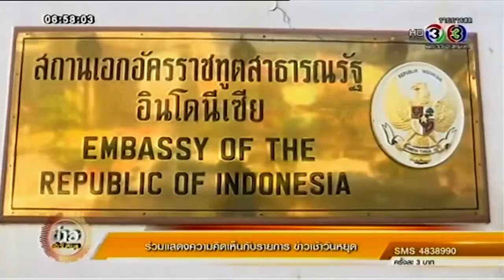ข่าวเช้าวันหยุด ตํารวจท่องเที่ยวพื้นที่นานา สร้างความเชื่อมั่นหลังเหตุระเบิดอินโดฯ (16ม.ค.59)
ตำรวจท่องเที่ยวไทย ลงพื้นที่ย่านนานา เพื่อรักษาความปลอดภัยนักท่องเที่ยว หลังเกิดเหตุระเบิดที่อินโดนีเซียเมื่อวานนี้ ยืนยันยังไม่มีข่าวการก่อเหตุในไทย ขณะที่ตำรวจอินโดนีเซียระบุชื่อผู้บงการก่อเหตุโจมตี เป็นชาวอินโดนีเซีย กลุ่มหัวรุนแรงที่สนันสนุนไอเอส

รายการ 'ข่าวเช้าวันหยุด' อัพเดทข่าวสารเหตุการณ์เด่นในรอบสัปดาห์ กับ เมจกา สุพิชญางกูร - ปิยณี เทียมอัมพร และ อ.เกษมสันต์ วีระกุล